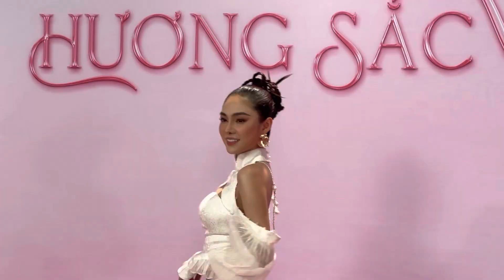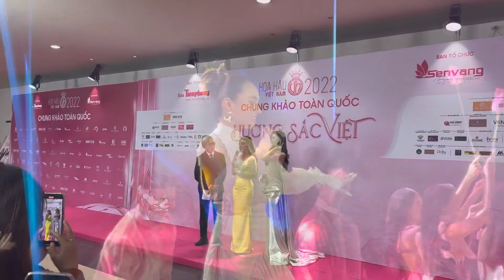Nguyễn Thúc Thuỳ Tiên, Á hậu Thuý Vân, Bảo Ngọc và dàn hậu xinh lung linh tại các sự kiện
Rất nhiều nàng hậu của nhà Sen Vàng như Nguyễn Thúc Thùy Tiên, Tiểu Vy, Bảo Ngọc,.. đến tham gia đêm chung khảo Hoa hậu Việt Nam 2022.
Trong diễn biến khác, Á hậu Thúy Vân với tư cách là mentor chương trình The TV Face cũng đã đến dự buổi họp báo chương trình.